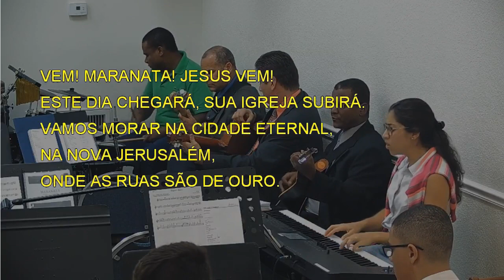5580 - VEM! MARANATA! JESUS VEM!